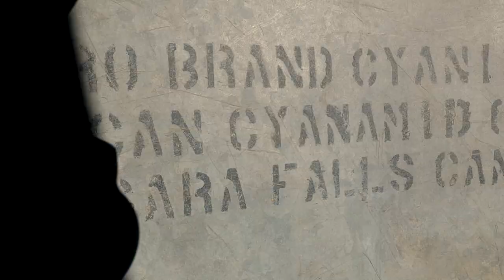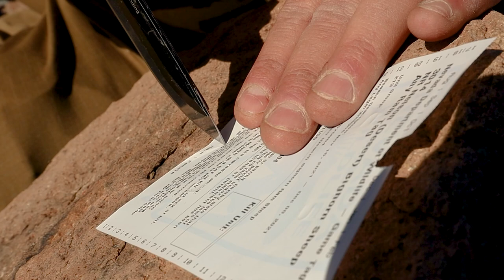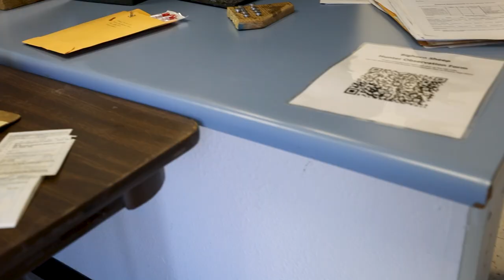Nevada Desert Sheep hunt | 2021 | Mountain Rat Film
After a number of years, Jesse finally drew a Nevada Desert Ram tag.
We took our time, filmed, and ended up with a good 150" 7yr old Ram.